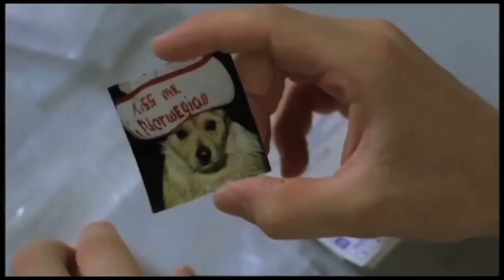Sällskaps-Mordene i Kongo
Huvudberättelsen kretsar kring norrmannen Tjostolv Moland (Lasse Åberg) och norrmannen Joshua French (Jon Skolmen), som av en slump hamnar bredvid varandra på flygplanet och sedan också tvingas dela "hotellrum" i Kisangani, Kongo.